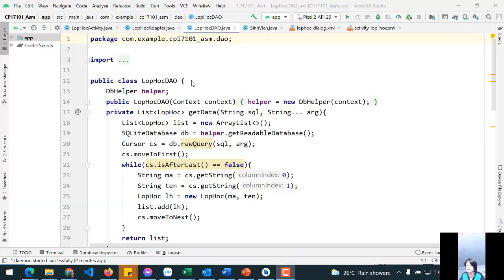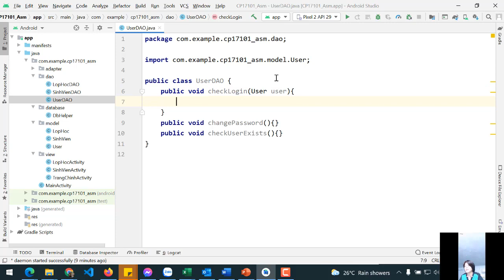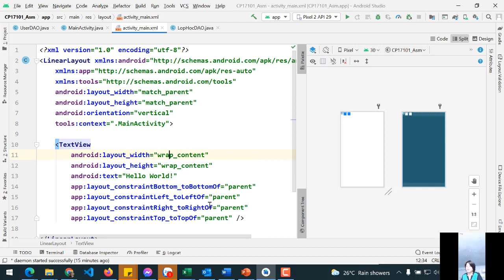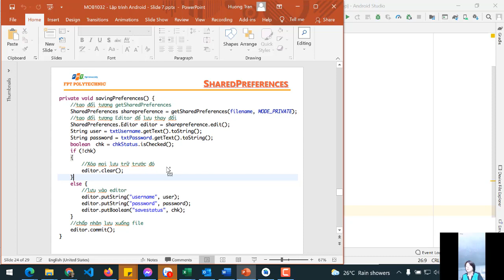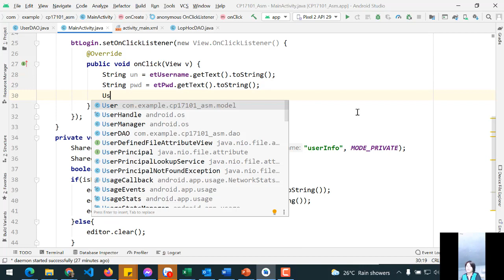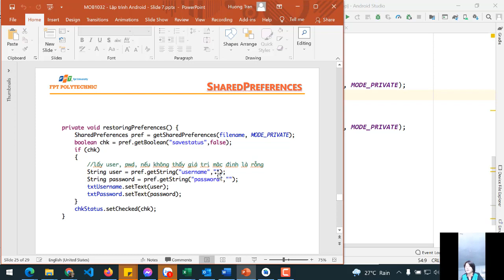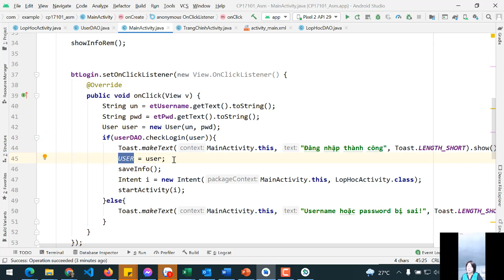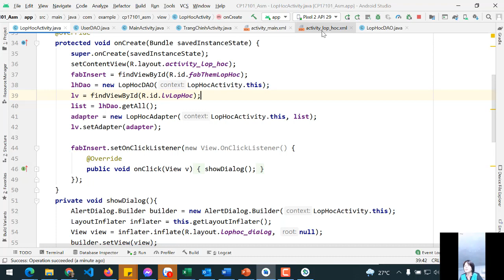MOB1032 check login & sharepreference